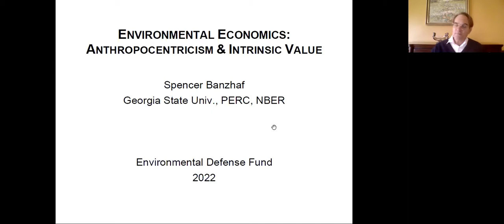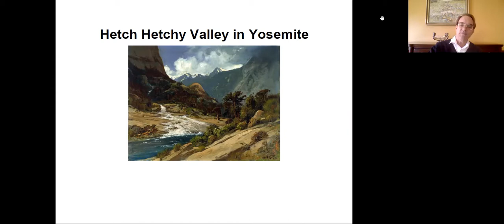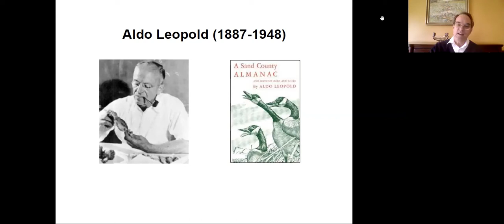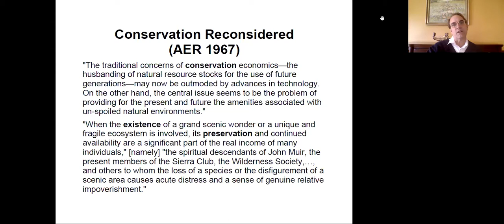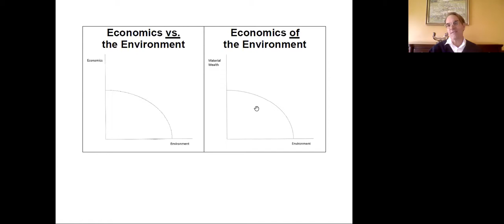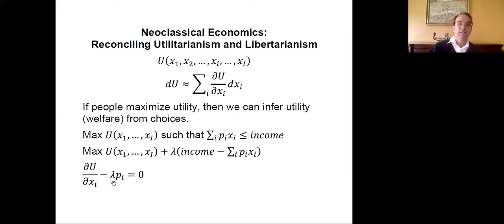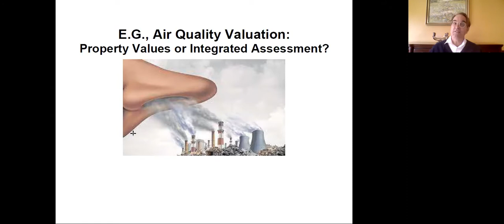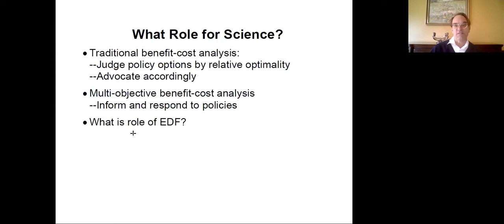Wellbeing Economics Seminar: Environmental Economics: Anthropocentricism Meets Intrinsic Value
What is the meaning of people-centered environmental policy?  This question is as old as environmental policy itself, featuring prominently in fin-de-siècle debates between Gifford Pinchot and John Muir.  Pinchot believed that conservation had to be people-centered, but also that that implied it had to be narrowly instrumentalist and materialistic.  Muir opposed these views with an equally radical anti-anthropocentrism.  Over the course of the 20th century, both the environmental movement and the economics profession evolved in ways that allowed this impasse to be overcome.  The environmental movement gained strength in the post-war period by adopting a kind of aesthetic consumerism.  Meanwhile, economics evolved from being the study of material welfare to being the study trade-offs and opportunity costs.  This move allowed much less narrowly instrumentalist values for the environment to "count" as economic.

In light of this historical context, this talk first reviews the nuanced distinctions among the ways economists have thought about economic values and well-being.  Each of these ways has implications for measuring individual values.  But, nevertheless, they all imply similar ways to combine values into aggregates such as "green GDP”